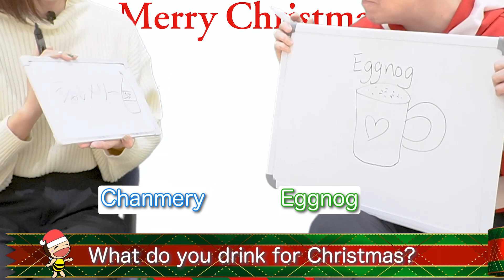ネイティブと話す、日本と海外のクリスマスの違い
クリスマスでの過ごし方や食べ物など
日本と海外の違いを、ネイティブ講師と話してみました。
みんなも素敵なクリスマスを過ごしてください！

他にも、ネイティブ英語での
絵本読み聞かせ動画もアップロードしています！

繰り返し観るとネイティブに近い発音を
身につけることができます！